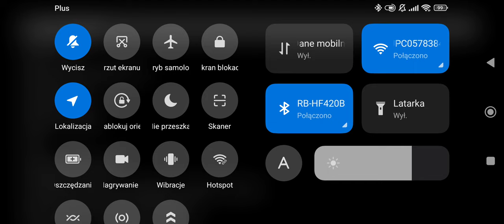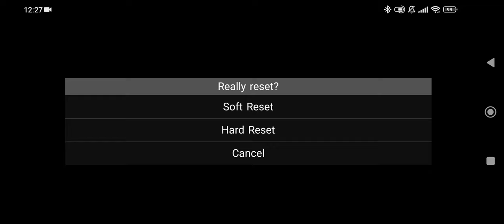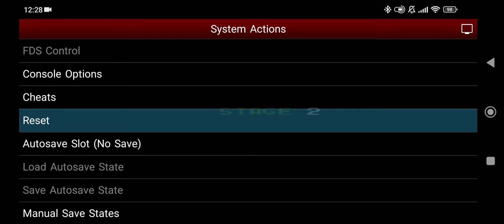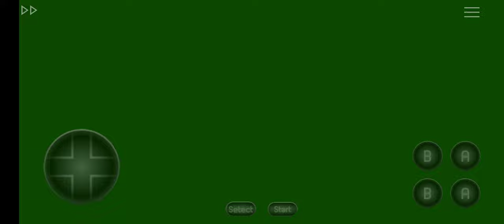(CS-280) Console TV Cartridge - Super 7-in-1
link do romu w opisie